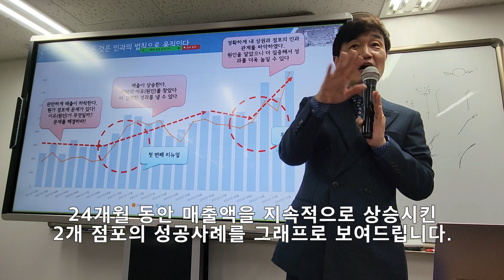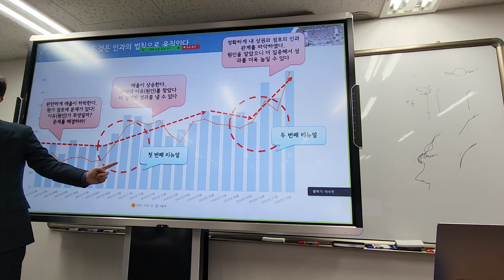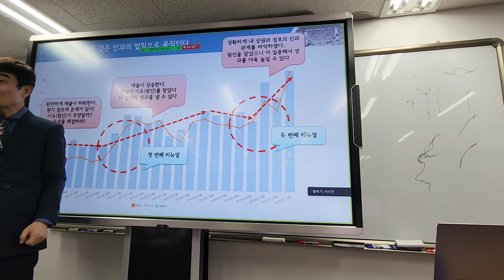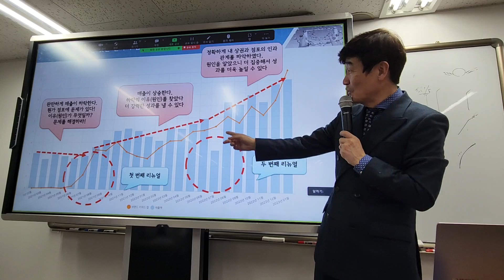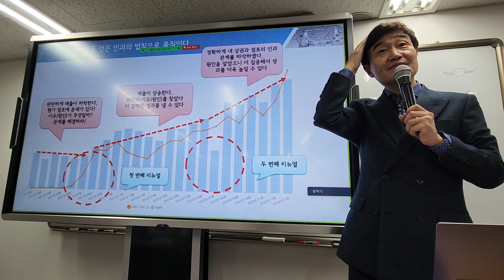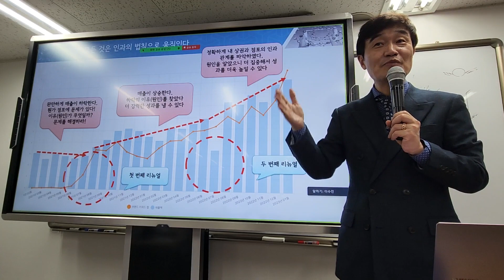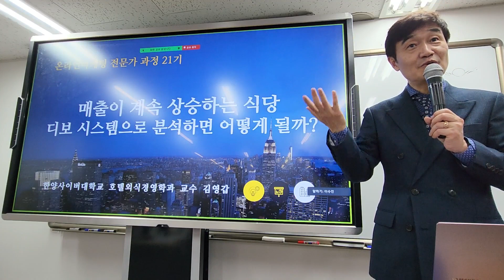[온라인마케팅을 배우면 매출이 상승하는 이유?] 소상공인 점포 성공을 위한 인과관계를 배우면 문제해결 능력이 생긴다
안녕하세요.

상권분석 및 온라인마케팅 전문가 김영갑 교수입니다.

오늘은 온라인마케팅 전문가 과정에서 소상공인 비즈니스의 인과관계를 디테일하게 가르치는 이유를 상세히 설명하여 드리겠습니다.

소상공인 대표님들이 매출을 올리기 위해서는 자신의 점포에서 발생하는 문제를 파악하고 타인의 도움을 받지 않고 문제를 해결할 수 있는 능력을 키워야 합니다.

그래야 영원히 자신의 점포를 유지 발전시킬 수 있게 되는 것이지요.

온라인마케팅 전문가 과정 5주차 수업에서 다루었던 인과관계에 대한 검증 사례를 공유하여 드리니 처음부터 끝까지 집중해서 들어 보시기 바랍니다.

온라인마케팅 전문가 과정 22기 모집 안내(5월 3일 개강, 선착순 마감)